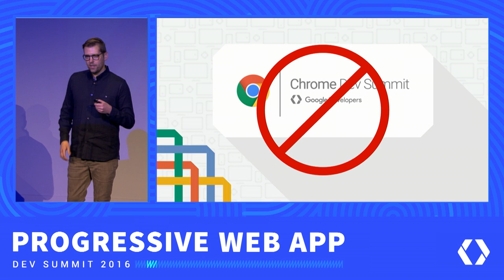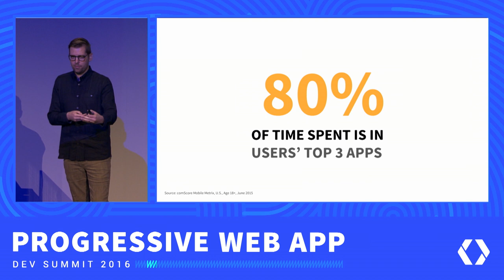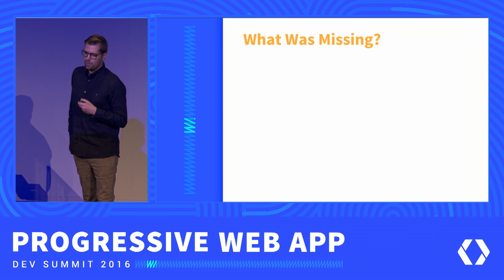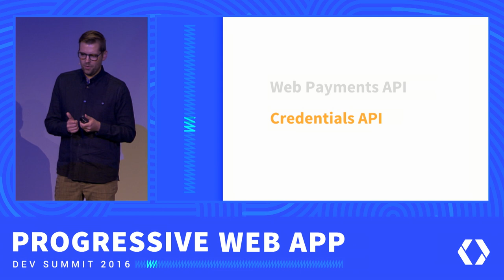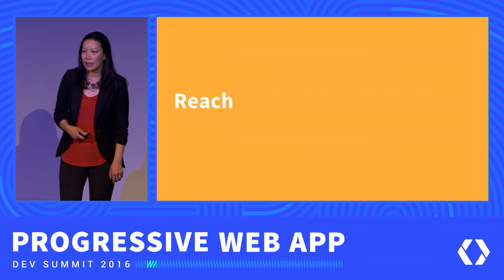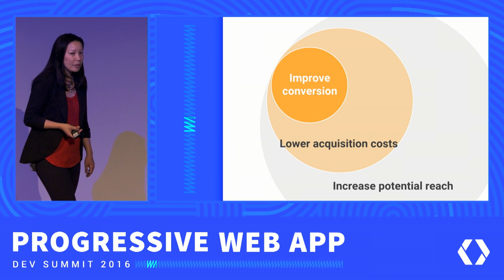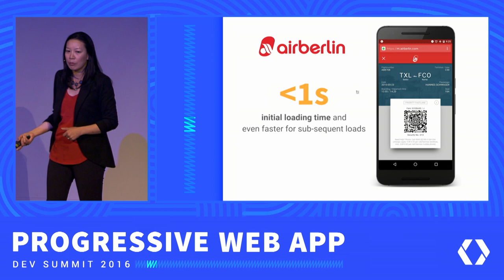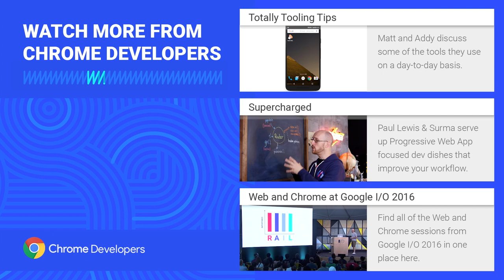Opening Keynote (Progressive Web App Summit 2016)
It's now possible to build fast, engaging, reliable mobile web experiences that are great for users and good for businesses. We'll kick off the two day summit with an overview of Progressive Web Apps as well as strategies for how you can integrate these new technologies into your own site.